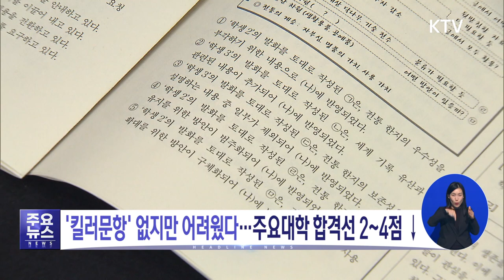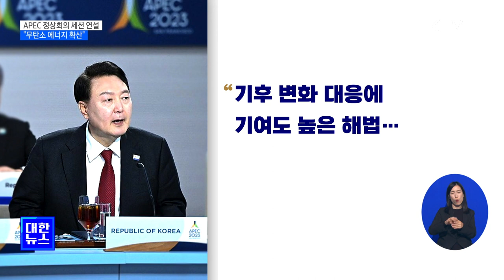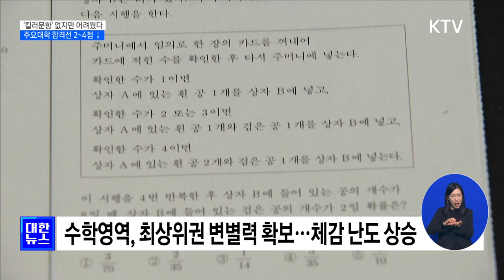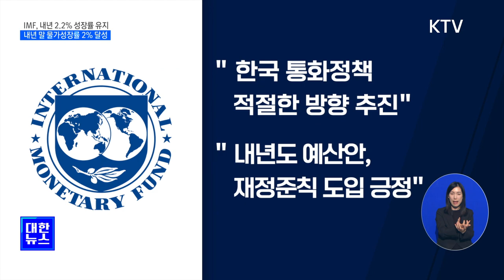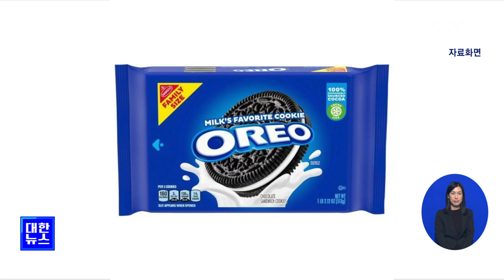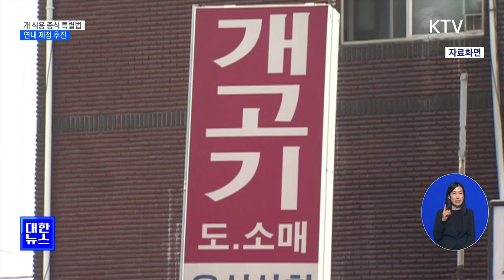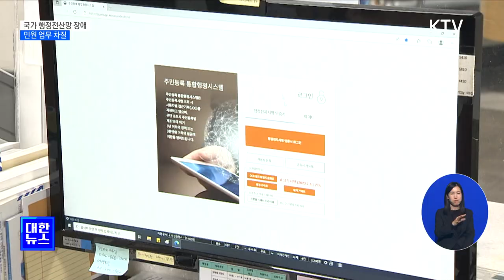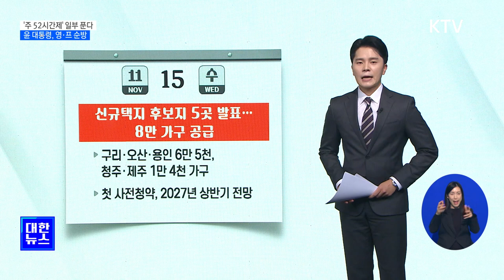KTV 대한뉴스ㅣAPEC 세션 연설…"무탄소 에너지 확산에 앞장" (23.11.17.)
✔ 샌프란서 한일정상회담·한미일 정상회동
✔ APEC 세션 연설…"무탄소 에너지 확산에 앞장"
✔ 한미일 등 인·태 14개국 정상…"거대 경제권 완성"
✔ [뉴스의맥] 윤 대통령, APEC서 북러협력 논의…페루·칠레 등 회담
✔ '킬러문항' 없지만 어려웠다…주요대학 합격선 2~4점↓
✔ IMF 내년 2.2% 성장률 유지…"고금리 기조 유지해야"
✔ 정부, 슈링크플레이션 실태 조사 착수
✔ [정책현장 ] 당정 "개 식용 종식 특별법 연내 제정 추진"
✔ 전국 지자체 행정망 장애..행안부 경위 파악 중
✔ 유인촌 장관 적극 현장행보 …"답은 현장에 있다"
✔ '주 52시간제' 일부 푼다…윤 대통령, 영·프 순방 강행군
✔ "당정, 은행 초과이익에 대해 적절한 대책 마련"